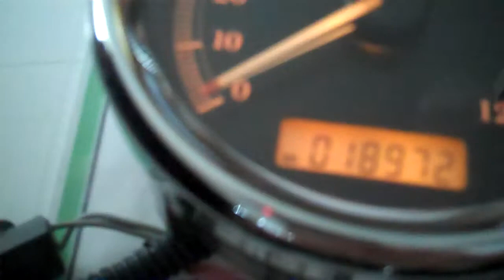67349-04A Speedometer 18972 Miles FLHT Models.MP4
67349-04A Speedometer 18972 Miles FLHT Models, Fits 04-08 Models has only 18,972 miles.